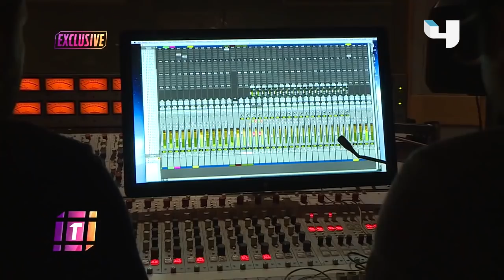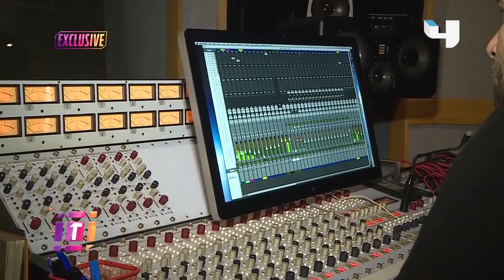عودة رويدا المحروقي